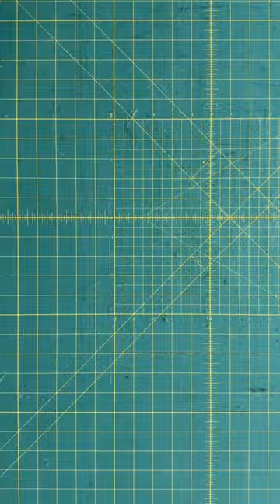How to clean your cutting mat 🧼